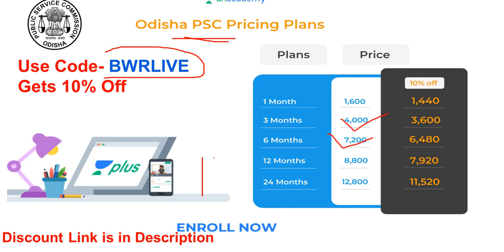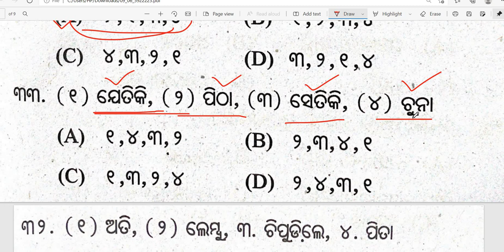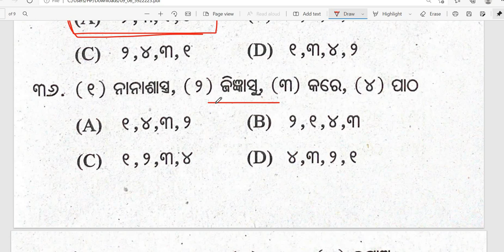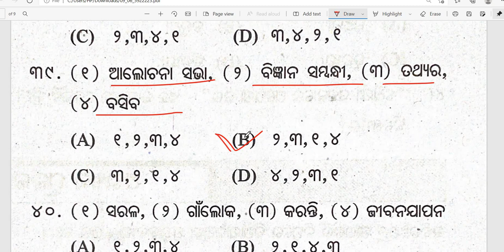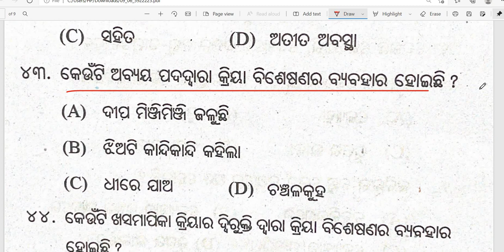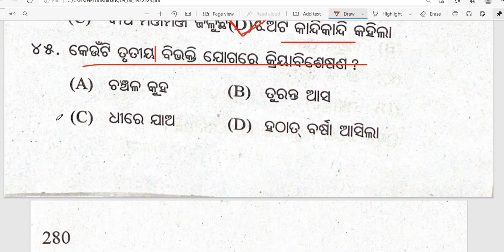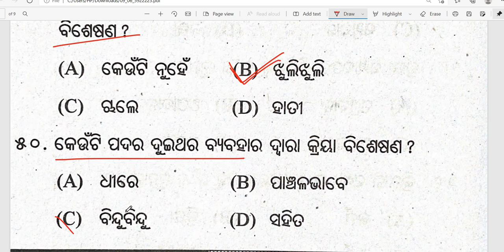90 Mark in Odia Grammar ASO Exam 2021 || Practice Set-3 || By Banking with Rajat